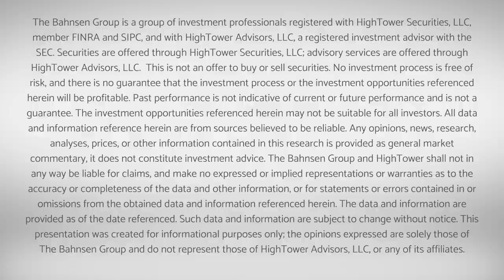The DC Today - Tuesday, November 8, 2022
Jumping on a plane to Nashville, but before, bringing you today’s summary …